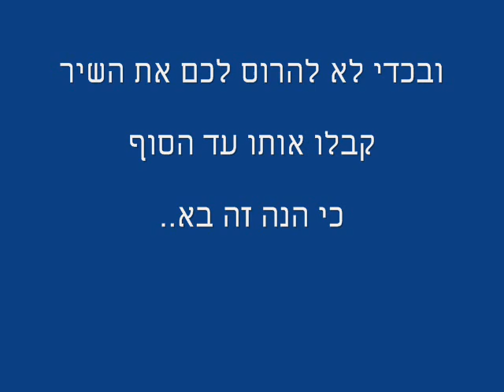טרולוסים של צוות WOW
israelsportfishing.co.il
אבי חכם
צוות WOW